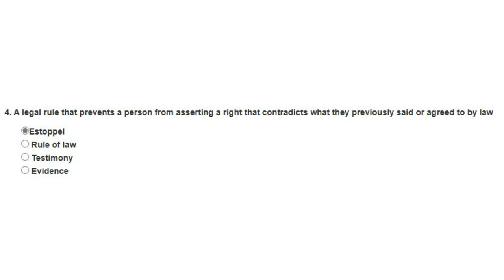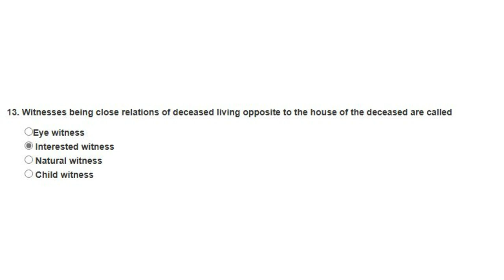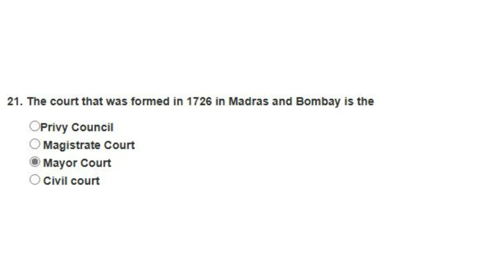CRIMINAL PROCEDURE & EVIDENCE - 2 | Compulsory Internal Assignment A22- IV | University of Madras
Compulsory Internal Assignment for A22- IV | University of Madras | Institute of Distance Education | CRIMINAL PROCEDURE & EVIDENCE - 2